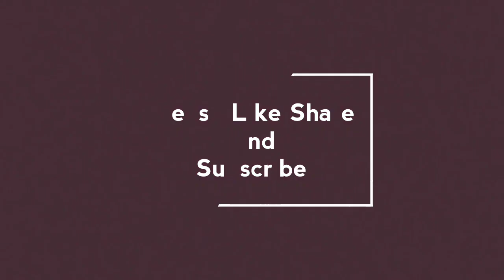NOOB YOUTUBER VS PUBG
Welcome To another Kill Montage Video
Good Morning 🌞 And Have A Great Day ❣️❣️❣️
Thank you everyone For Supporting ❤️ Me
Special Thanks To Tushant Bhai,
I'm Playing On Low end Device And Sorry For The Video Quality
Please Keep Loving And Supporting 🙏